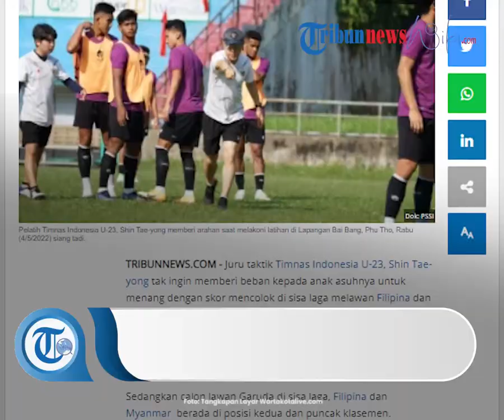Shin Tae-yong Minta Wasit Berlaku Adil saat Pertandingan Indonesia-Myanmar di SEA Games 2021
TRIBUN-VIDEO.COM – Pelatih timnas U23 Indonesia, Shin Tae-yong, mempunyai permintaan khusus kepada wasit yang mengawal jalannya laga Garuda Muda vs Myanmar.

Duel melawan Myanmar merupakan partai terakhir buat timnas U23 Indonesia dalam penyisihan Grup A SEA Games 2021.

Pertandingan timnas U23 Indonesia vs Myanmar dalam jadwal SEA Games 2021 bakal dihelat di Stadion Viet Tri, Phu Tho, Minggu (15/5/2022).

Shin Tae-yong selaku pelatih Garuda Muda berbicara soal pengadil lapangan dalam pertandingan timnas U23 Indonesia vs Myanmar.

Menurut Shin Tae-yong, keputusan wasit pada duel Indonesia versus Myanmar bakal sangat mempengaruhi permainan.

Oleh sebab itu, Shin Tae-yong meminta kepada wasit yang mengawal jalannya pertandingan untuk berlaku adil selama laga berlangsung.

“Jadi keputusan wasit membuat permainan berubah sangat cepat, Mungkin pemain kita akan bekerja keras dan pemain lawan juga sama,” ujar Shin Tae-yong dikutip melalui kanal Youtube PSSI.

“Saya minta fokus pertandingan dengan fair play serta adil sehingga pertandingan nanti berjalan lancar,” kata dia.

Sebelumnya, Shin Tae-yong pernah mengeluhkan kinerja wasit pada laga timnas Indonesia melawan Vietnam.
Saat itu, Shin Tae-yong secara khusus menyoroti kinerja hakim garis, yang tampak tidak jeli melihat gol yang terjadi.

Kekecewaan Shin Tae-yong pun bertambah kala timnas U23 Indonesia harus bertekuk lutut dari Vietnam dengan skor telak 0-3.

Gawang timnas U23 Indonesia dijebol oleh Vietnam asuhan Park Hang-seo melalui Nguyen Tien Linh (54’), Hung Dung Do (74’) dan Le Van Do (87’).

“Vietnam berhasil meraih kemenangan 3-0. Saya tidak bisa berkata apa-apa. Selamat Vietnam,” ujar Shin Tae-yong.

“Gol pertama Vietnam itu sudah pasti offside. Namun, wasit memutuskan itu tidak offside,” kata dia lagi.

“Mungkin memang Vietnam sebagai tuan rumah SEA Games 2021 mendapatkan keuntungan (dari wasit),” ujarnya.

Shin Tae-yong kala itu sangat menyayangkan keputusan yang dibuat oleh wasit untuk gol pertama Vietnam.

Sebab, menurut Shin Tae-yong, setelah kebobolan satu gol suasana skuad timnas U23 Indonesia langsung berubah.

Terlepas dari itu, timnas U23 Indonesia membutuhkan kemenangan atau setidaknya hasil imbang saat melawan Myanmar untuk memastikan satu tempat di semifinal SEA Games 2021.

Artikel ini telah tayang di Kompas.com dengan judul "Indonesia Vs Myanmar: Permintaan Khusus Shin Tae-yong kepada Wasit", Klik untuk baca
Editor : Aloysius Gonsaga AE